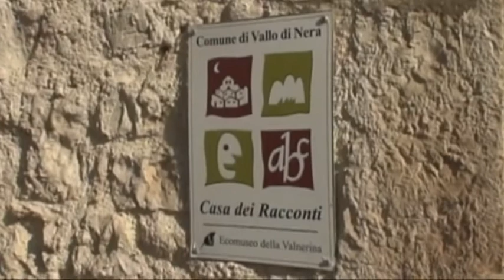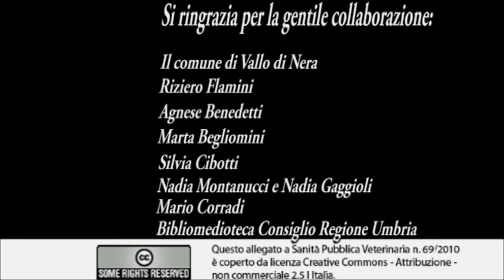Riziero Flamini: Memoria di quei tempi bellissimi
Presentazione del Poeta Pastore Riziero Flamini di Vallo di Nera (PG).
Video presentato nel corso della Lettura in Biblioteca:
Maestri pastori:  per una nuova valorizzazione delle produzioni casearie in umbria
 - 15 Dicembre 2011, Biblioteca dell'Istituto Zooprofilattico Sperimentale dell'Umbria e delle  Marche, Perugia.